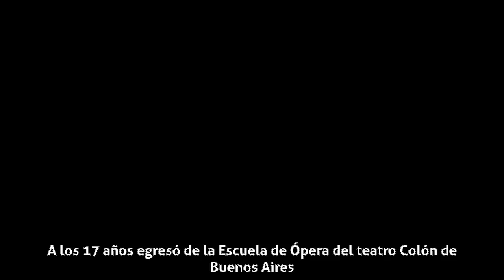Susana Naidich - Biografía